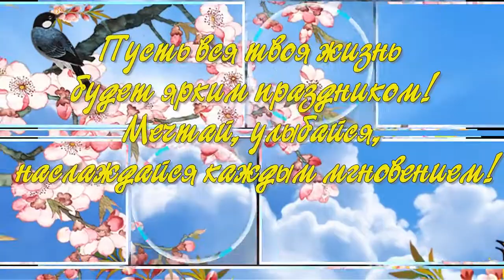Мне посчастливилось родится в семье где мир и доброта!!! Исполняет Алла Васильева!